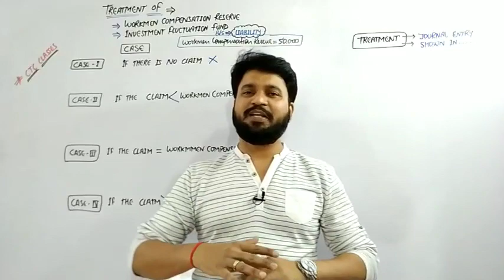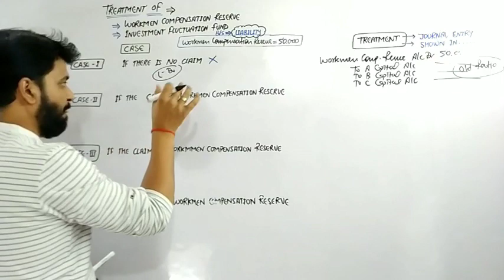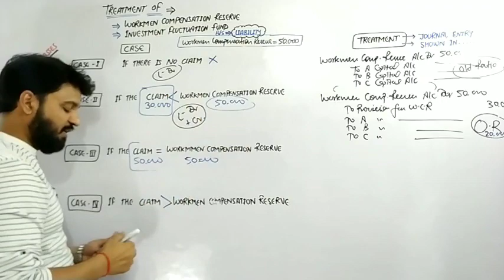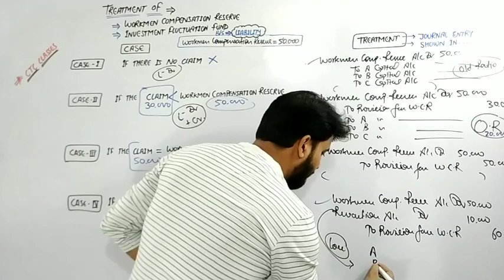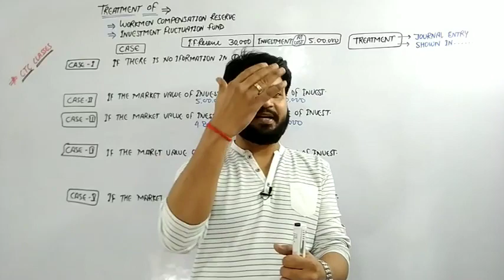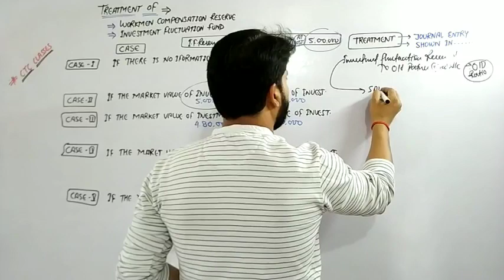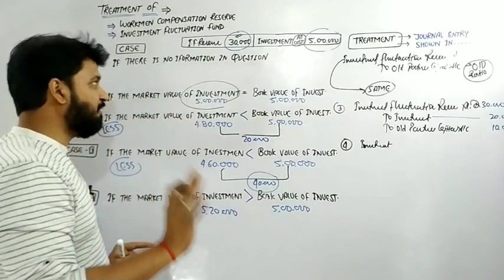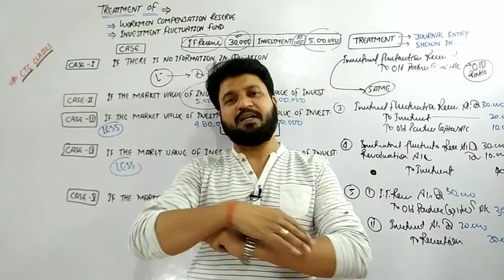Workmen Compensation Reserve Treatment l Investment Fluctuation Reserve Treatment l All CASE l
Waiting for Your❤️